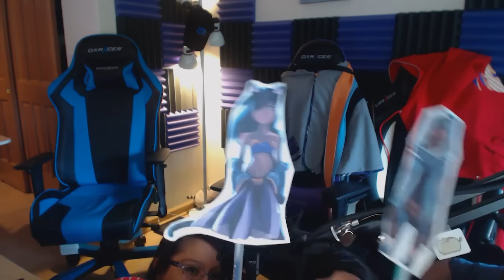SHORT UPDATE: Dreams of Estorra Coming Soon!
Due to unforseen issues Dreams of Estorra has to be delayed by ONE MORE DAY. No takesies-backsies after this. Tomorrow, it's coming out. Legit. Sorry for the delay, thank you for your understanding 💜

Credits:
★ Aphmau - Jess (Writer/Aphmau)
★ AwesomeDom - Jason (Producer)